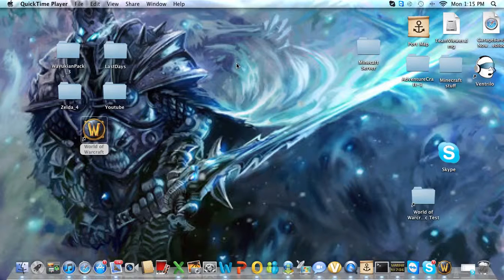Drunken Fist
Me and my friend Susta having a little to much fun:)